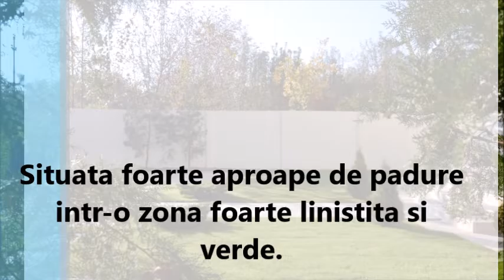Vila de vanzare in Pipera – situata langa padure SV10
Va propunem o vila de vanzare in Pipera, Bucuresti, situata foarte aproape de padure intr-o zona foarte linistita si verde.